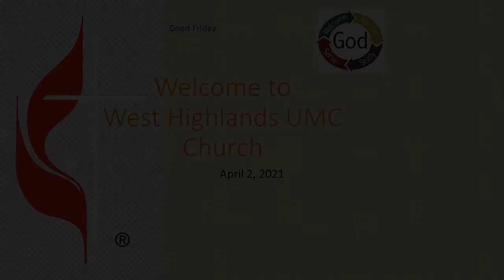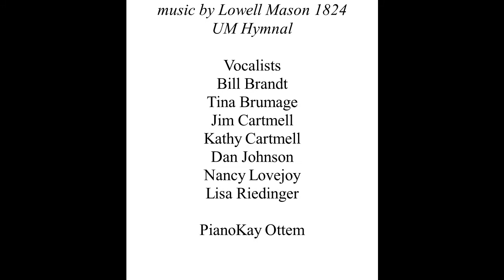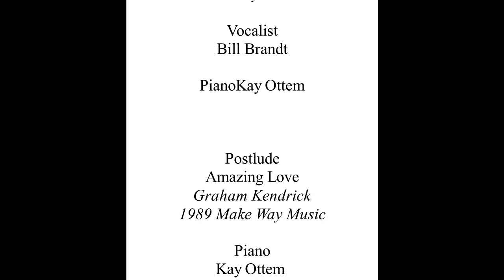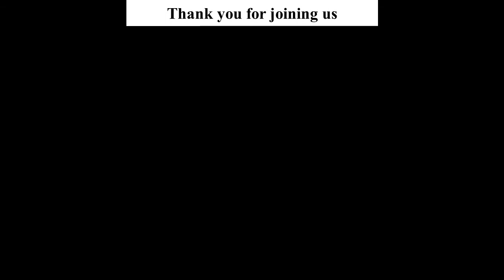0402 Good Friday Worship